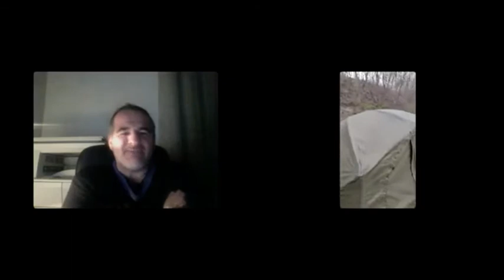CARPFISHING STICK MIX EVENTO LIVE SPOT ONLY NUMBERS ONE CON ADREA DESTRO E ANTONIO LUZZITELLI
Evento Live promosso dal gruppo Only Numbers One, in compagnia degli Anglers Andrea Destro e Antonio Luzzitelli in collegamento dallo spot del Canal Bianco, inerente la realizzazione di stick mix (self made) necessari per la sessione di pesca. Buona Visione